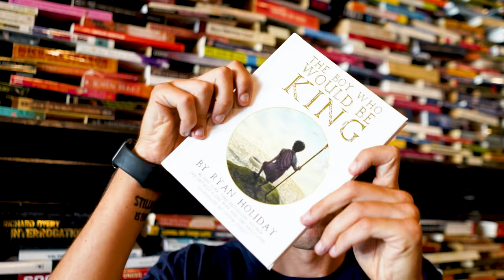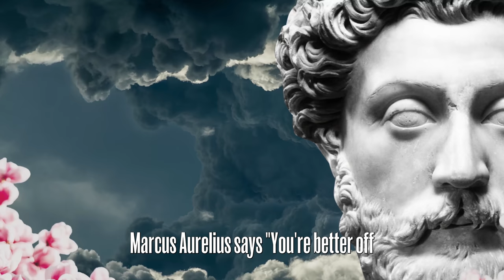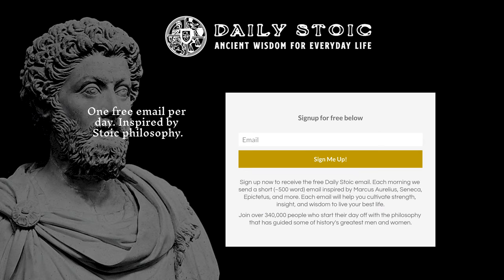8 Stoic Don'ts For A Better Life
“If you seek tranquillity,” Marcus Aurelius said, “do less.”

And then he follows the note to himself with some clarification. Not nothing, less. Do only what’s essential.

Ryan Holiday's 8 Stoic don'ts will help you determine the things are essential, and those that aren't. Follow these tips today and everyday. This is the simple recipe for improvement and for happiness.

So much of what we think we must do, so much of what we end up doing is not essential. We do it out of habit. We do it out of guilt. We do it out of laziness or we do it out of greedy ambition. And then we wonder why our performance suffers. We wonder why our heart isn’t really in it. But if we could do less inessential stuff, we’d be able to better do what is essential.

00:00 Intro
00:54 1. Don’t Fear Change
02:01 2. Don’t sweat the small stuff
02:44 3. Don’t value others opinion above your own
03:40 4. Don’t seek revenge
04:27 5. Don’t start from behind
05:12 6. Don’t be so reachable
06:02 7. Don’t have an opinion
06:35 8. Don’t look for outside approval